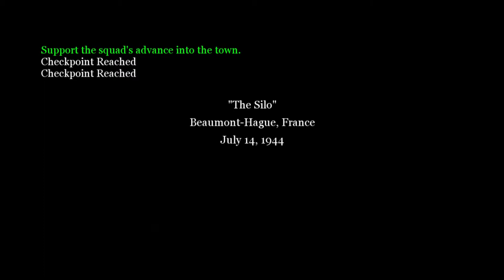D-Day - The Silo [American Campaign] | Call of Duty® 2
American Campaign: D-Day - The Silo

Corporal Bill Taylor
Normandy, France - 1944

June 7, 1944, 0610  hrs Pointe Du Hoc
Raining, 60º F

The Germans attacked us repeatedly last night. Sgt. Randall says these are just attemps to find weaknesses in our lines. Now, we sit and wait for their big attack, constantly on guard.
The wainting is the worst part. We still have no idea of how the rest of the invasion is going, or if we can expect reinforcements soon. It's not going to take much of a push for the Germans to finish off what's left of us.

Corporal Bill Taylor
D Company, 2nd Ranger Bn.